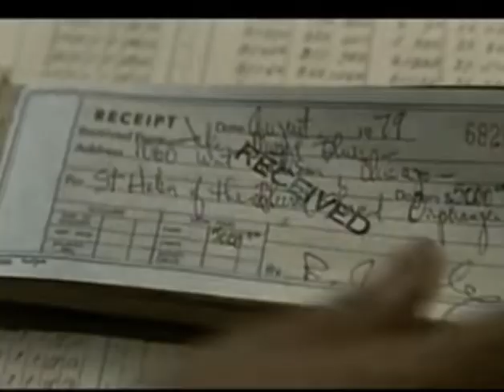Steven Spielberg’s Cameo in The Blues Brothers (1980)